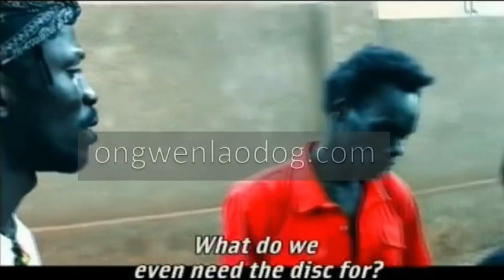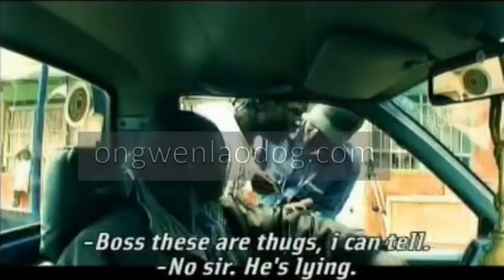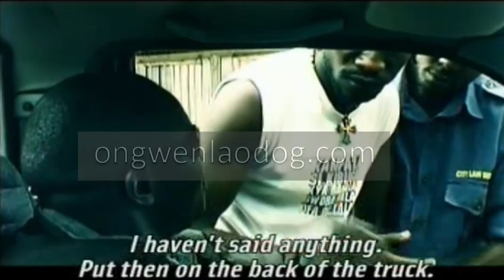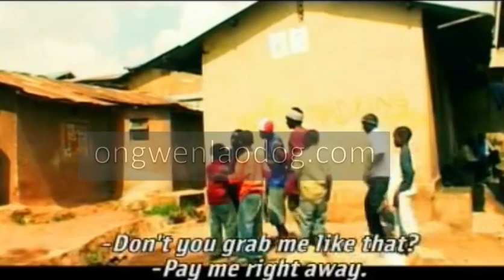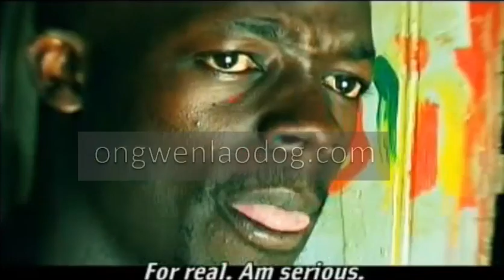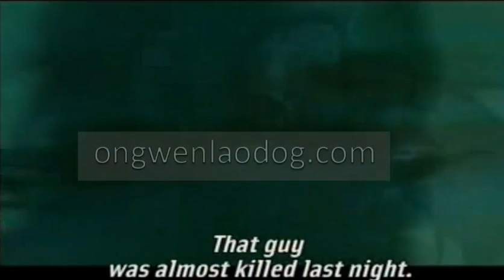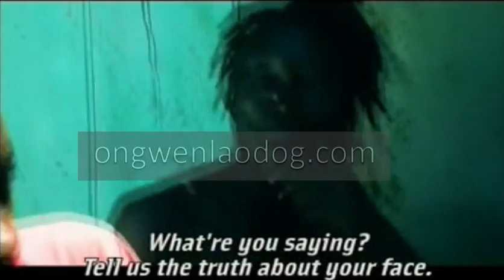Bobi Wine | I Changed My Mind About Him After Watching This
Divisionz is the name of the movie in which Boby WIne / Kyagulanyi Sentamu  acted in the 2000s
Watch and see for yourself